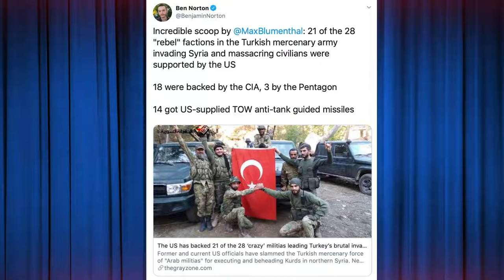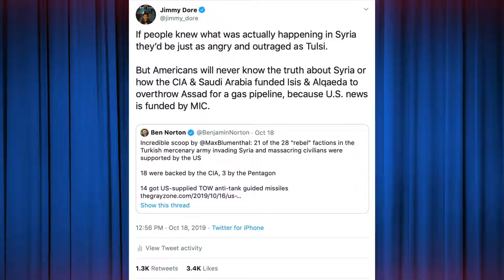Jimmy Dore on the US War against Syria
Jimmy Dore updates the dirty war on Syria. The US and Saudis fund terrorism to destroy and control Syria. No truth from the billionaire controlled corporate media.